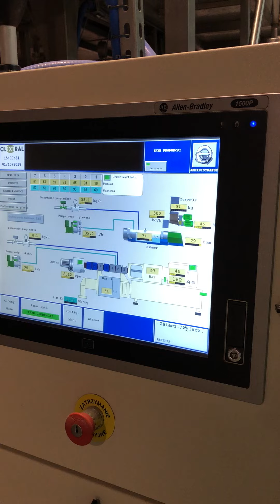Clextral BC72 F